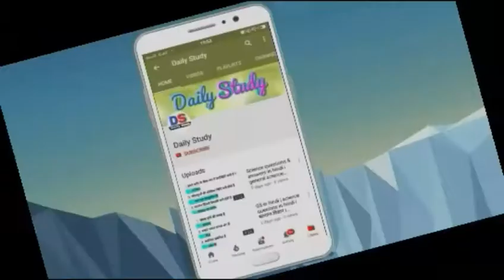महमूद गजनबी के समय के विद्वान,gk tricks,gk quiz in hindi,general knowledge in hindi,gk short tricks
नमस्कार दोस्तों

   उम्मीद है कि यह वीडियो आपको पसंद आया होगा !

साथ ही Bell आइकन  🔔 पर जरूर क्लिक करें ताकि आने वाले सारे वीडियो का नोटिफिकेशन आपको आसानी से मिल पाए !